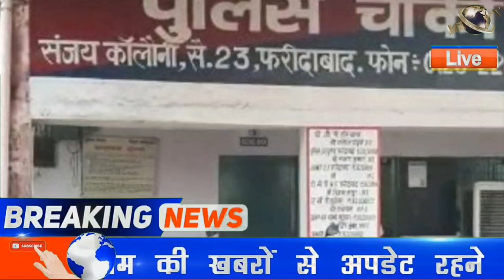Haryana Breaking News | 9 दिसंबर 2020 के मुख्य समाचार | हरियाणा की 25 बड़ी खबरें ,Bharat Band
Haryana Breaking News | 8 दिसंबर 2020,मुख्य समाचार | हरियाणा की 25 बड़ी खबरें ,Bharat Band,
stvHaryananews, Mukhymantri Parivar